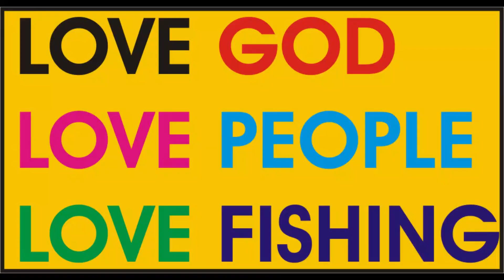TINAGONG DAGAT ISLAND RESORT FAMILY GETAWAY.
guys, it's family getaway and enjoy the beauty of Tinagong Dagat Island Resort in Sipalay, Negros Occidental.